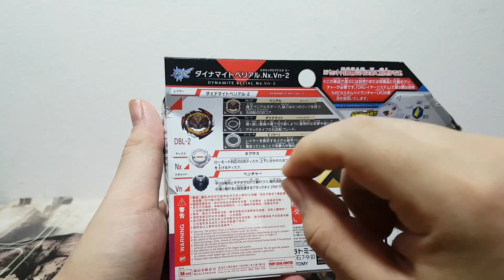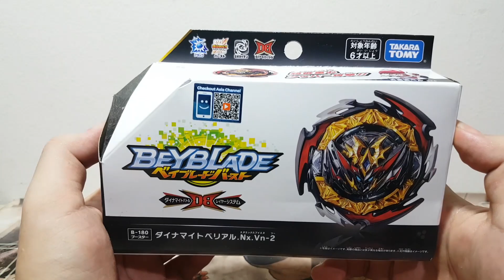[Port-BR] Dynamite Belial! - Mas Ele Gira? Episodeo 20